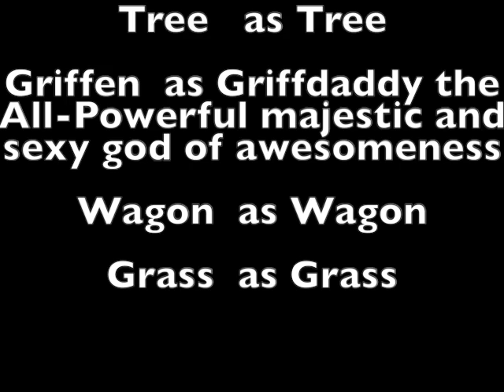Le Swift Change in Life | 15-Scenes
A big step up from the first one, nothing can stop us now